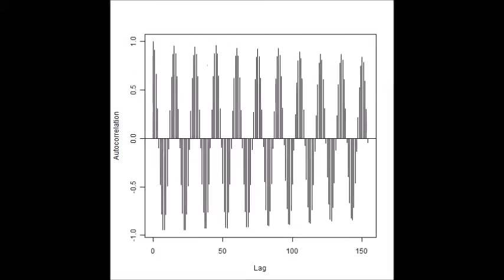超音波の音圧測定解析技術 Ultrasonic measurement and analysis techniques．